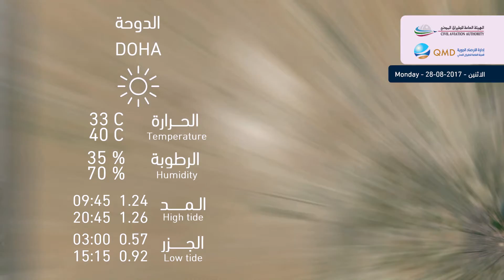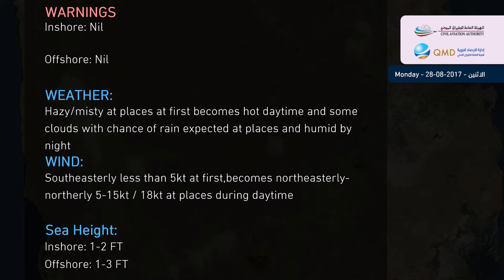توقعات حالة الطقس المتوقعة ليوم الاثنين - 28/08/2017 Weather Forecast for Monday